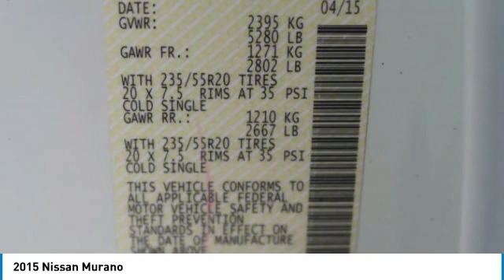2015 Nissan Murano Birmingham AL 207998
2015 Nissan Murano

CarFax 1-Owner, -Leather -Sunroof -Navigation -Bluetooth -Auto Climate Control LOW MILES, ABS Brakes -Power Seat - Garage Door Opener Based on the excellent condition of this vehicle, along with the options and color, this Nissan Murano is sure to sell fast. brbrBacked by Burke. FREE Oil Changes & Wiper Blades for LIFE! brbr**All mileage shown is approximate. Demonstrations and test drives will alter original inventoried mileage.